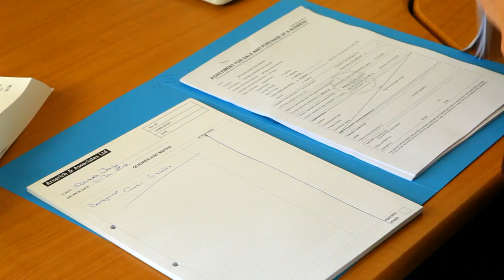West Auckland Chartered Accountant Arnerich & Associates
Based in West Auckland, Arnerich & Associates is a small West Auckland Chartered Accounting Firm based in Glen Eden. We are Professional, home based, and have time for you.

Call us here Arnerich & Associates at for a free introduction, we are friendly and committed Chartered Accountants who specialize in small to medium businesses.

As Chartered Accountants in West Auckland, we here at Arnerich & Associates are committed to forming a close working relationship with our clients and have a genuine interest in understanding your business and seeing you succeed. With an extensive Commercial background that compliments our work for you, we offer you practical advice and business support.

Our processes are thorough and reassuring because your accounting and taxation work is catered for properly, making us the best small to medium business Chartered Accounts available in West Auckland.

Not to mention that we have less hassles in getting to us if you need to pay a visit, being a home based Chartered Account Company in West Auckland allows for ease of access, parking, and therefore peace of mind.

At Arnerich & Associates Chartered Accountant, we cater for the following accounting functions:

Tax Compliance,
Tax Planning and Advice,
Business Support,
Trust Accounting and Administration,
Companies, Partnerships, Sole-Trader Accounts,
Glen Eden, Auckland, Free introduction,
Arnerich & Associates Limited , Chartered Accountants ,
Practical Advice

West Auckland Chartered Accountant Arnerich & Associates  is produced for Arnerich & Associates Limited

Video is starring:
 - Tracey  Arnerich - Arnerich & Associates Limited

90 Seconds is the Best Video Production company in New Zealand. We have produced over 3,000 online videos in Auckland, Wellington and Nationwide, making 90 Seconds the best online video marketers in NZ.

90 Seconds has a unique cloud video production platform that supports the entire production process enabling you to login and manage your video production online with 90 Seconds and collaborate with the 90 Seconds team and a crowd source community of approved video freelancers on the platform.

90 Seconds are a global Video Production company which started in NZ with bases in London, UK and Auckland, New Zealand, we also operate remotely in Australia, Singapore, Europe.